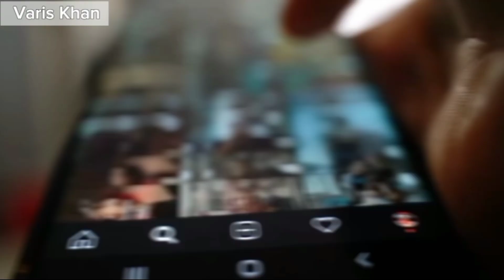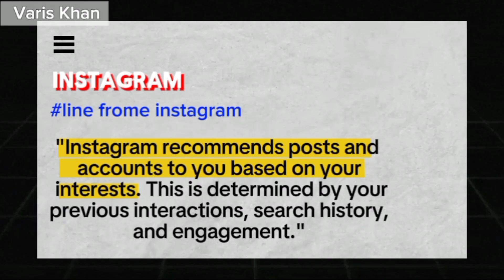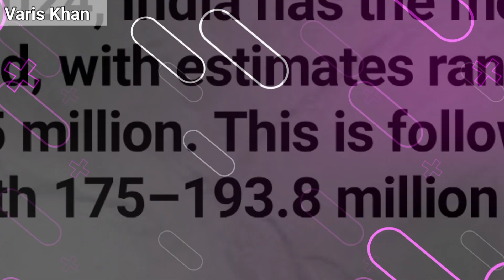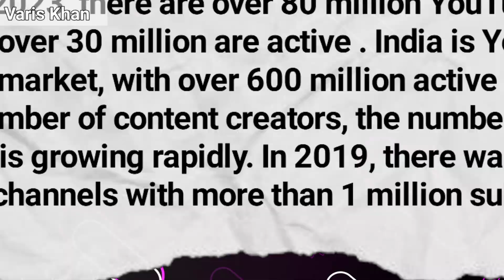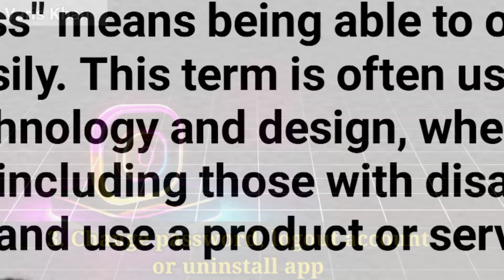How Social Media Destroys Your Life? | Science behind Addiction | Varis Khan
How Social Media Destroys Your Life? | Science behind Addiction | Dhruv Rathee

I am Varis Khan @avktechnicalguru
Note:- This video Remake of Dhruv Rathee video on social media topic.
How many times do you scroll Instagram, YouTube, Facebook, or any other such social media platform in an hour? Probably infinite. We all have become so addicted to Social Media that we don't even realize the impact it is having on our lives. Social Media is like any other addiction- whether it is drugs, cigarettes, or alcohol. It can destroy you. It can make you crazy. It can make you mad. But then what to do? What is the solution? How to get rid of this trap? Watch this video to know the scientific reasons behind your Social Media, and what can you do to reduce your addiction.

Your queries 👇👇⬇  Keywords ⬇👇

• instagram ka password kaise change kare bhul gaye to
• instagram reel
• how to off active on instagram
• how to switch back to personal account on instagram
• how to instagram account private
• how to instagram password forgot
• exposed instagram
• exposing instagram posts
• exposing instagram influencers
• exposing instagram barbers
• exposing instagram scammer
• exposed daughter on instagram
• deku's instagram exposed
• instagram reality vs expectation
• instagram reality vs real life
• instagram reality vs fake
• instagram reality shorts
• instagram reality versus
• instagram reality song
• instagram reality travel
• instagramreality the click
• instagram reality makeba
• instagram reality
• reality of social media influencers
• reality of social media dhruv rathee
• reality of social media by nitish rajput
• reality of social media addiction
• reality of social media earning
• reality of social media sandeep     maheshwari
• reality of social media status
• reality of social media in hindi
• reality of social media marketing
• reality of social media podcast
• Instagram tips
• Instagram hacks
• How to get followers on Instagram
• Instagram algorithm
• Instagram secrets
• Instagram marketing
• Instagram growth
• Instagram engagement
• Instagram tricks
• Instagram updates
• Instagram business
• Instagram content strategy
• Instagram analytics
• Instagram exposed
• Hidden truths about Instagram
• Instagram algorithms
• Social media secrets
• Instagram insights
• Psychological effects of Instagram
• Social media impact
• Exposing Instagram
• Instagram feed manipulation
• Truth behind Instagram
• Instagram hacks 2024
• How to increase Instagram engagement
• Instagram marketing strategies
• How to use Instagram reels
• Instagram followers fast
• Instagram bio ideas
• Instagram content Ideas
• Best time to post on Instagram
• Instagram business account Tips
youtube par video aise upload kare
youtube par video upload kaise